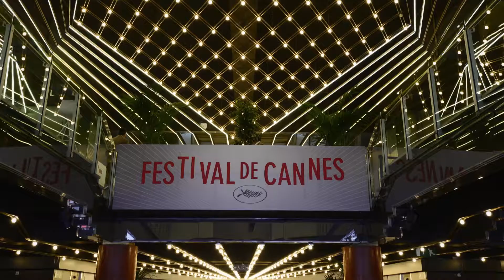THE DAY AFTER di Hong Sangsoo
Paolo Perrone di Filmcronache ha visto per noi THE DAY AFTER di Hong Sangsoo, in concorso a Cannes.

Altre news dal Festival su saledellacomunita.it